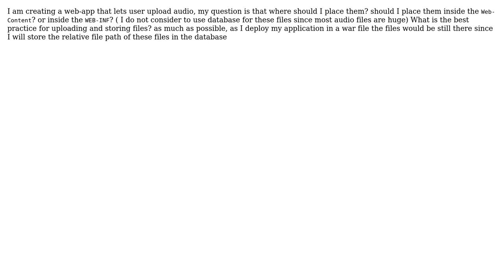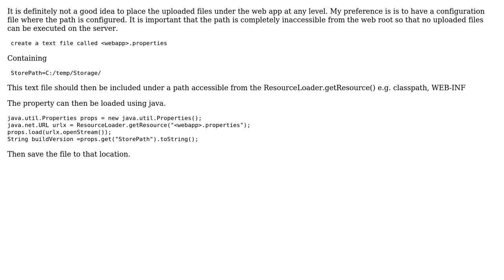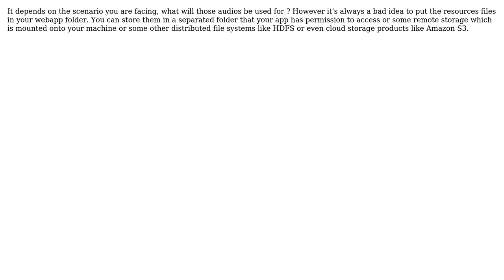Where to place user uploaded files? (3 Solutions!!)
Where to place user uploaded files?

With thanks & praise to God, and with thanks to the many people who have made this project possible! | Content (except music & images) licensed under CC BY-SA | Music | Images & others | With thanks to user xrcwrn user user962206 user Jeremy Atkinson user Gavin Xiong and the Stack Exchange Network Trademarks are property of their respective owners. You are responsible for your own actions.